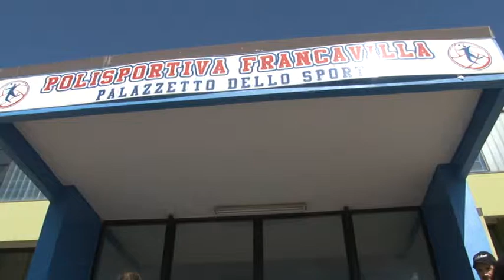Nazionale Paralimpica in ritiro a Francavilla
Prosegue a Francavilla al Mare il ritiro della Nazionale Italiana di ciclismo paralimpico. Abbiamo ascoltato il beniamino dei tifosi abruzzesi Pierpaolo Addesi